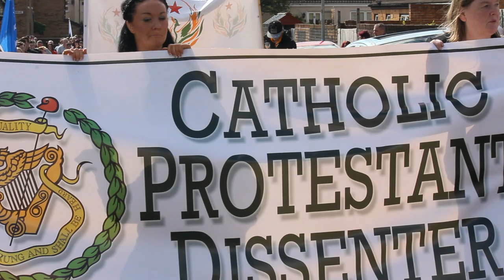Henry Joy McCracken commemoration 2013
RNU supporters holding a march to commemorate Henry Joy McCracken, an 18th century protestant radical. Armed police, four water cannon trucks and angry Loyalists lined the route to welcome them.